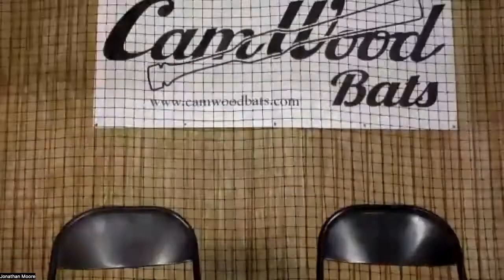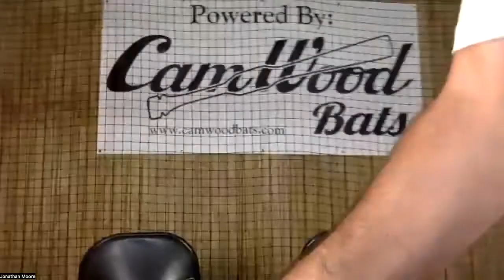CamWood LIVE - EPISODE 17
Tune in for another great weekly CamWood LIVE session with CamWood Bats Lead Instructors, Jonathan Moore and Brian Miller! Great instructional information for parents AND coaches! Purchase a CamWood Bats All-American 30-Day Program package to be able to participate in these weekly live sessions!